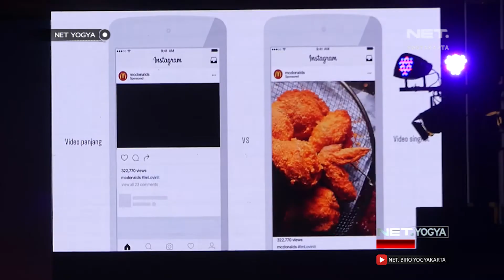Pengusaha Muda Jogja, Ikuti Akademi Instagram - NET YOGYA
Ratusan Pengusaha Muda Jogja, ikuti kegiatan Akademi Instagram di Sleman, Yogyakarta. Pemasaran produk lewat platform Instagram yang dinilai efektif, menggairahkan bisnis anak muda masa kini.

Ajang ini hadirkan sejumlah narasumber profesional seperti Mark Nathaniel, Dimas Anggakara, Vina Rosta, hingga Putri Tanjung dan sejumlah pengusaha lokal.

Lewat ajang ini, peserta diberikan edukasi seputar Digital Marketing dengan konten foto maupun Audio Visual, guna menarik perhatian pembeli dan juga tips-tips marketing.

57 UHF Pkl. 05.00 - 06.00